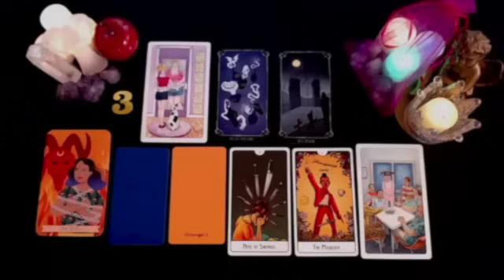ARIES URGENT🚨 THIS IS GOING TO HAPPEN TONIGHT‼️..😍PREPARE YOURSELF..DO NOT TELL ANYBODY🤫 AUGUST 202$